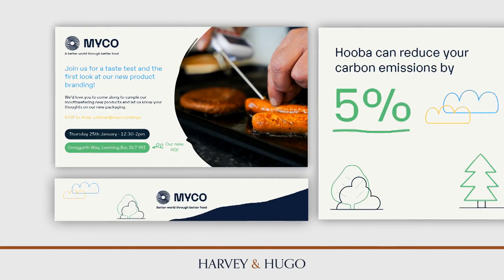Graphic Design Showreel 2024